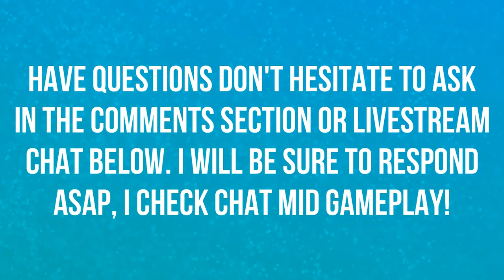HAPPY NEW YEARS | WALKTHROUGH | EPISODE 62 | POKEMON LET'S GO 🎮🎮🎮